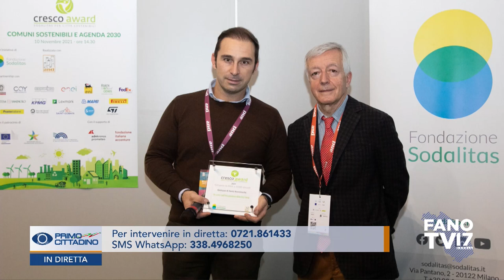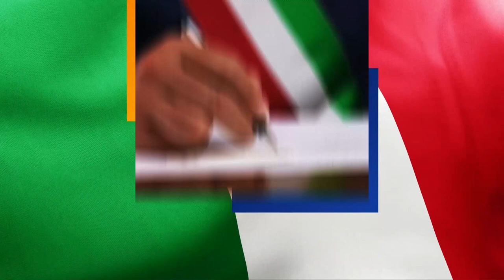PRIMO CITTADINO - Antonio Sebastianelli (15 novembre 2021)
Primo cittadino è il programma di FanoTV che incontra i sindaci del territorio. In questa puntata ospitiamo Antonio Sebastianelli sindaco di Terre Roveresche.